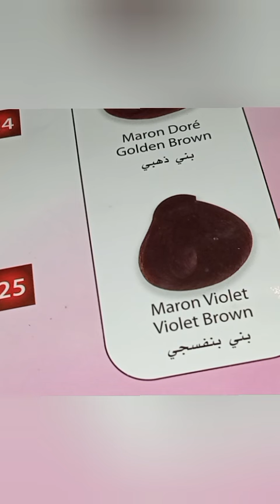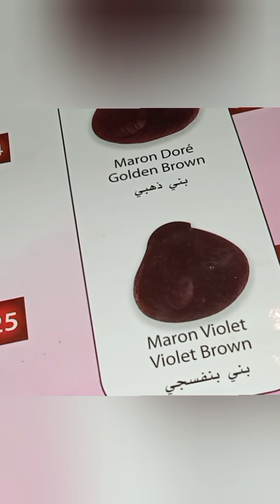6بدون ديكاباج بدون ليماش لون. يغطي شيب. يفتج شعر طبيعي